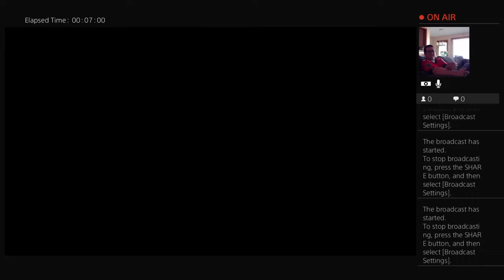Grimsby Town Manager Mode Ep. 30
Grimsby Town keeps it rollin vs Mansfield.